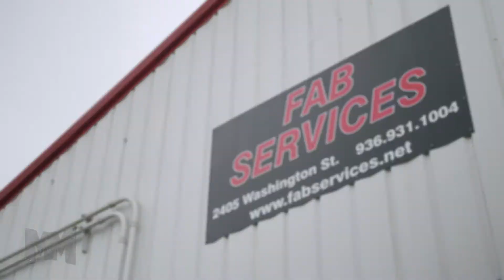Manufacturing Marvels TV Series - Fab Services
Fab Services is honored to be hosted on the TV series 'Manufacturing Marvels.'

Manufacturing Marvels spotlights our nations leading industrial manufacturers. The show airs on The Fox Business Network at 9:30pm CST and is produced by award winning producers Bob and Jerry May and directed by award winning director Bryan McCullough.